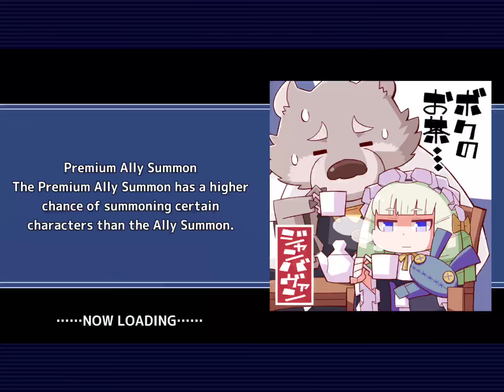2019 New Semester Campaign Part 2 [housamo]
2 x 10 pulls

When Part 1 is released, I’m only mildly interested in Mineaki, and I’m curious about the new characters that will be released in Part 2, so I waited and only did some ticket pulls from Part 1.

I shouldn’t be complaining, but 3☆ Korpokkur has school uniform and boy scout skins!!!

新学期転光召喚！2019[その2]